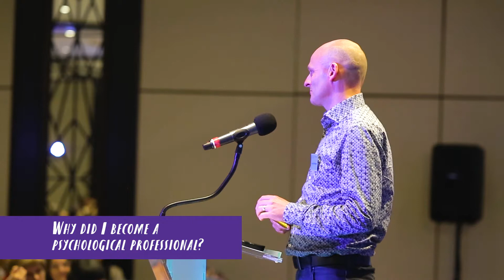Conference 2018 vox pops - I became a Psychological Professional because...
A selection of answers to the question, "Why did you become a psychological professional?"